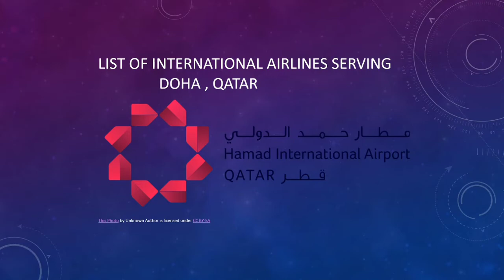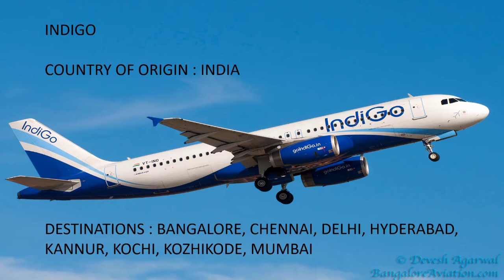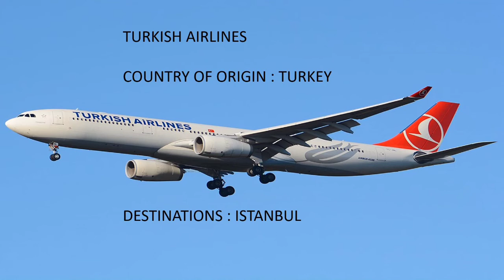List of international airlines serving DOHA, QATAR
Hi dear viewers and friends. Today i am gonna show you the international airlines serving DOHA. HAMAD International Airport is ranked then 3rd best airport in the world and the best in the middle East. Doha is the only airport in the country of QATAR. Thankyou for watching. All pics in our video are from bing search engine